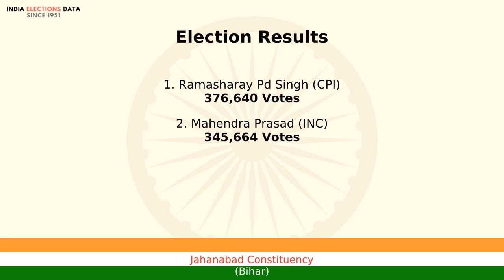Jahanabad Constituency Bihar loksabha Election Result 1984 Ramasharay Pd Singh CPI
loksabha election 1984 results, for Jahanabad Constituency, Bihar, where winner is Ramasharay Pd Singh, from political party CPI. Watch the video to know more information about other candidates, voters count, etc.